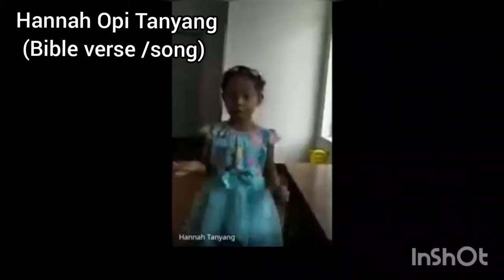Hope Academy Kindergarten Virtual Talent Show 2021 (Little Stars)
Kg1 Section - A
Little stars.
Teacher in charge :Miss Yanbeni

Talent can't be taught. But it can be awakened.
Everyone is unique, and there is no one with the same talent. It is our responsibility to nurture the young saplings to help them grow into big trees. Hope Academy kindergarten section hosted its 1st one of a kind Virtual Talent Show from 24th of August to 27th of August 2021. Students were divided into groups and given a chance to exhibit their talent in various fields.

Miss Yanbeni's class ( Little Stars ) zealously participated in various activities like dance, instrumental and vocal music, magic show, art, and craft, etc. It was heartening to see the budding artists perform with great passion. The whole virtual class atmosphere was pulsating with the exuberance exhibited by the performers.